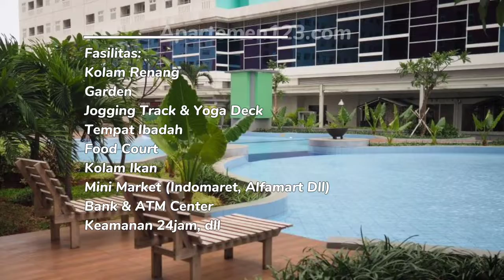Sewa Apartemen Harian Jakarta Pusat - Green Pramuka City